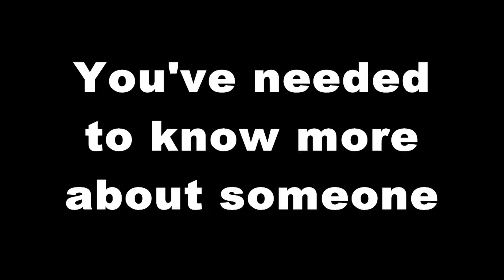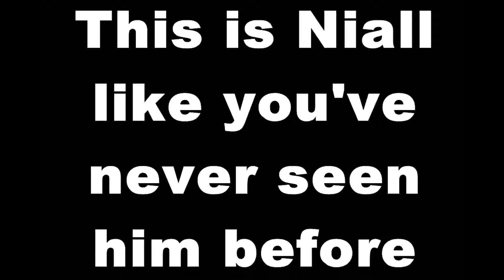Dear Carrie, Gi & Tom: The One When Niall Happens!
70. It's time you met Niall!

Music Used is not owned by me. All credit to those who deserve it.